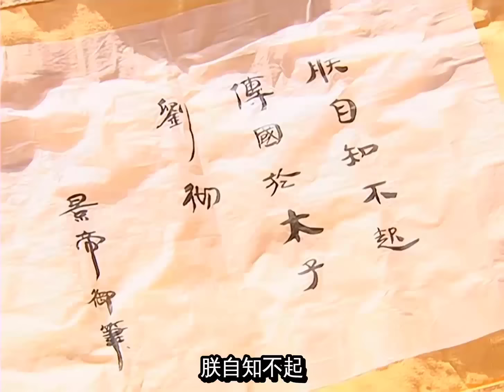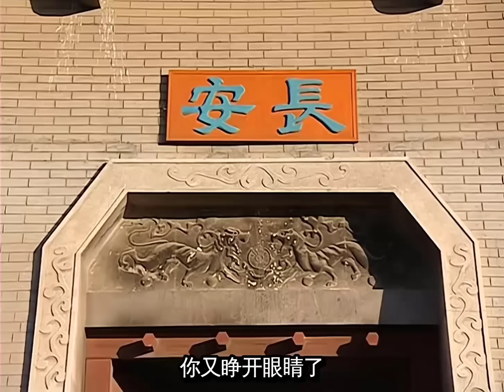ĐẠI HÁN THIÊN TỬ ( Phần l ) - Tập 09 l Huỳnh Hiểu Minh | Phim Cổ Trang Dã Sử Kinh Điển Trung Quốc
✤ Đạo diễn: Lương Bổn Hi, Cao Dực Tuấn
✤ Diễn viên: Huỳnh Hiểu Minh, Trần Minh Đạo, Giả Tịnh Văn, Trần Tử Hàm
✤ ĐẠI HÁN THIÊN TỬ (Phần I) kể về Thái tử Lưu Triệt kết giao với nhóm bạn chí hướng gồm Trương Thang, Quán Phu, Lý Lăng và Quách Xá Nhân, cùng nhau mơ ước lập công danh. Tuy nhiên, bà nội của Lưu Triệt, Thái hậu Đậu Y, âm mưu phế truất ông để đưa Lương Vương Lưu Vũ lên ngôi nhằm bảo vệ lợi ích gia tộc. Mặc dù bị vây quanh bởi nguy hiểm, Lưu Triệt không nhận ra, nhưng nhờ kỳ nhân Đông Phương Sóc chỉ điểm, ông đã thoát khỏi hiểm nguy và cuối cùng lên ngôi Hoàng đế. Sau khi lên ngôi, Hán Vũ Đế dẹp loạn trong nước, đánh bại Hung Nô, đưa triều Hán lên đỉnh cao thịnh vượng.